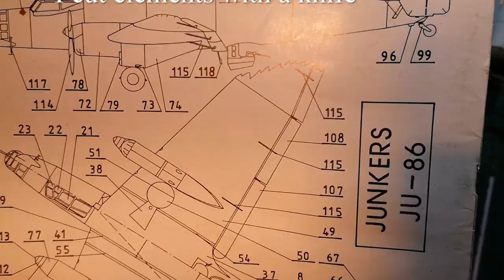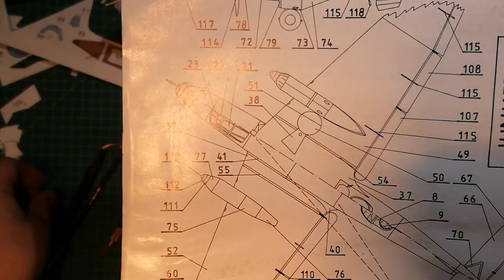Construction of the Junkers JU-86 aircraft 1/33 (1) cardboard model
Lubie modelarstwo i może kogoś to zainteresuje.

Good morning world. I like modeling and it is interesting for somebody.

Zacząłem budować model kartonowy jakiś czas temu. Pomyślałem, że pokażę  innym, jak to robię. Mam już zrobiony kadłub samolotu i tak naprawdę zostało kilka części do zrobienia. Jeszcze retusz farbami modelarskimi i lakierowanie modelu. Może kogoś zainspiruję, a inni podpowiedzą różne techniki budowy.  Wyszykowałem swój garaż ,aby było ciepło, jasno i sucho. Postawiłem kilka blatów i kupiłem model, klej introligatorski, nożyk modelarski,  linijkę metalową. Nie jestem mistrzem, poprostu chcę budować modele. Całe życie robiłem inne rzeczy niż roziwjąć umiejętności w hobby. Teraz chcę budować. :) Mieszkam w najbiedniejszym regionie Europy, sprawcie w google ,gdzie to jest :) Youtub jest fajny, ponieważ daje dużo możliwości do nauki i zwiedzania świata.

I started to build a carton model some time ago. I thought I would show others how I do it. I have already made the fuselage and there are actually a few parts to do. Still retouching with modeling paints and varnishing the model. Maybe I will inspire someone, and others will suggest different construction techniques. I made my garage ready for it to be warm, bright and dry. I put a few tops and bought a model, binding glue, a modeling knife, a metal ruler. I'm not a master, I just want to build models. All my life I did other things than to develop my skills in the hobby. Now I want to build. :) I live in the poorest region of Europe, make it in google, where it is :) Youtub is cool because it gives you a lot of opportunities to learn and explore the world.

Junkers JU-86 aircraft 1/33

👍 If you liked the material, leave your paws up.